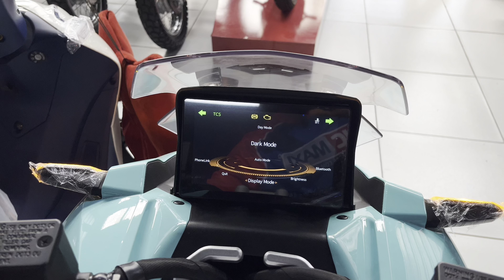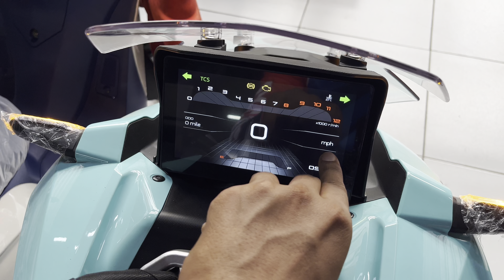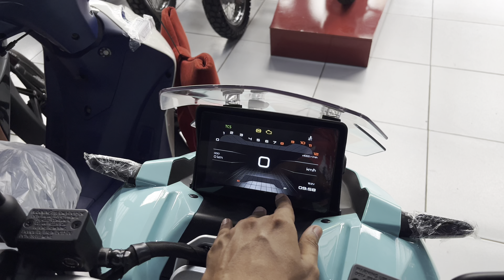SHINERAY URBAN 150 TODAS AS CORES + PREÇO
Preço atualizado 16,990

obs: consultar a loja Shineray eletric para ver se teve alguma alteração.
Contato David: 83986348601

A moto possui um câmbio de 5 velocidades, tanque de 13,5 litros de gasolina, roda dianteira aro 14, traseira aro 13, possui freios abs, 12,9cv e 150 cilindradas.

Moto que eu uso: Honda xre 190
Câmera: Go pro hero 10 Black
Microfone: lapela
Smartphone: xiaomi poco x3
Suporte para celular que eu uso link de compra abaixo:
Capacete: No risk com viseira e óculos escuro